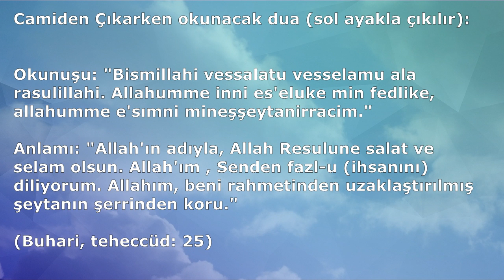CAMİDEN ÇIKIŞ DUASI (Dualar Hazinesi)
CAMİDEN ÇIKMAK İÇİN OKUNACAK DUA (Dualar Hazinesi)